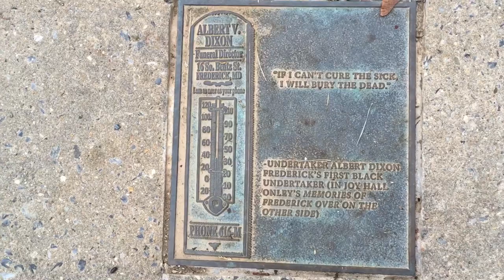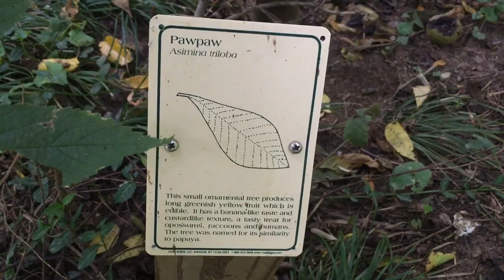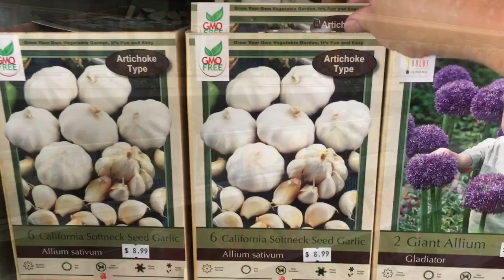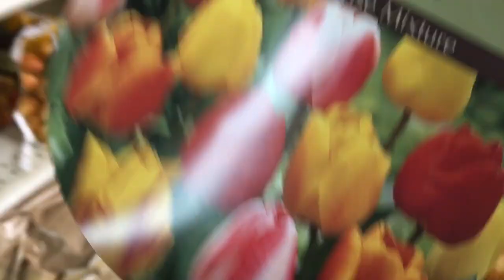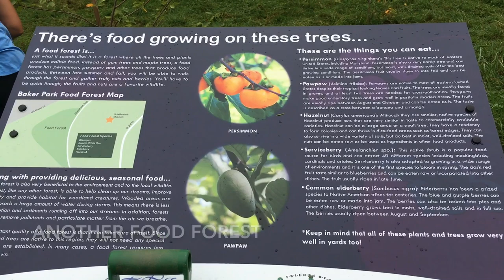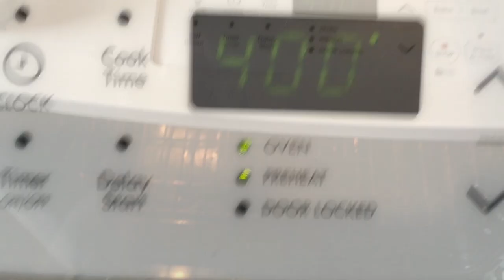Planting the Fall Garden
Welcome to the Withrow Urban Homestead where we are reclaiming our health by eating Keto / Low Carb, growing an organic garden and living an active lifestyle in our urban setting.

Keto Diet: Don’t know where to start?  Follow Atkins 20 (Phase one) (Induction)

Recommended Keto Nutrition Tracker
Carb Manager: Keto Diet App by Wombat Apps LLC